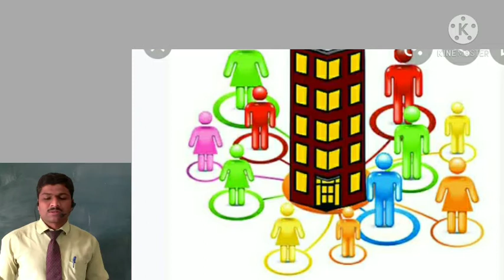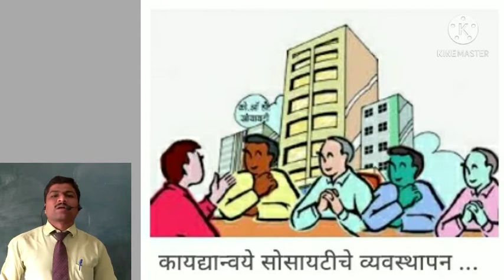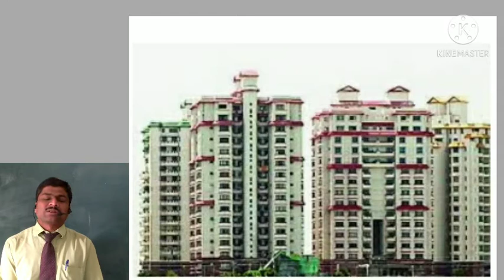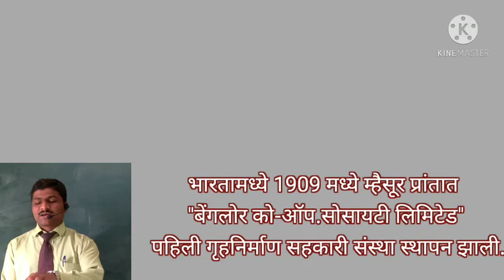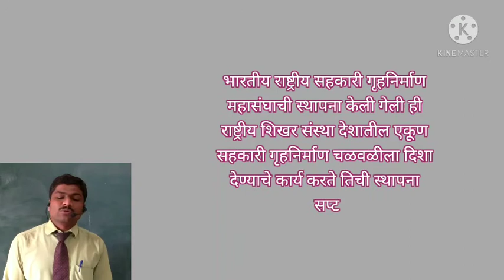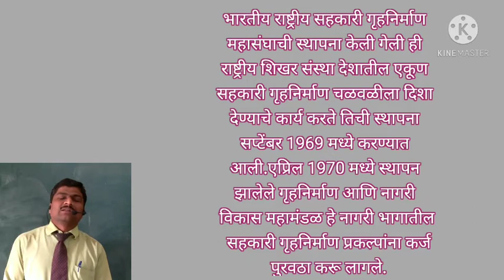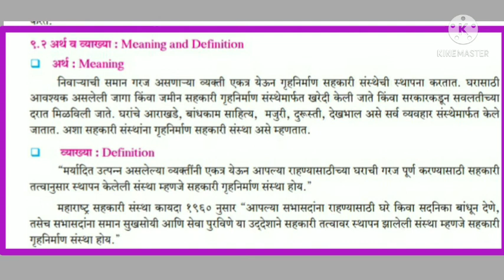सहकारी गृहनिर्माण संस्था,प्रस्तावना,अर्थ,व व्याख्या